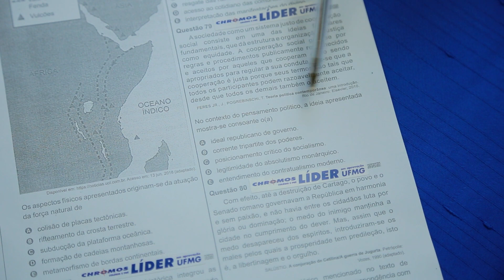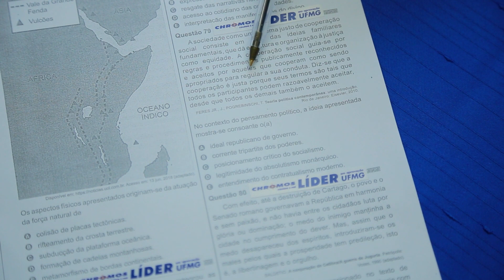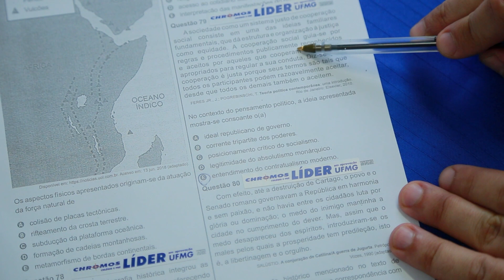Gabarito ENEM 2020 CHROMOS - Prova Amarela: Questão 79 | Ciências Humanas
Confira a correção da prova de Ciências Humanas do ENEM, respondida pelo(a) professor(a) Bruno Pettersen!